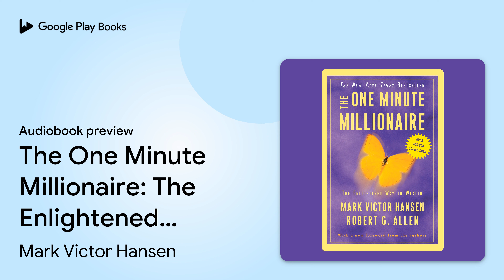The One Minute Millionaire: The Enlightened Way… by Mark Victor Hansen · Audiobook preview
The One Minute Millionaire: The Enlightened Way to Wealth
Authored by Mark Victor Hansen, Robert G. Allen
Narrated by Mark Victor Hansen, Robert G. Allen
Abridged

0:00 Intro
0:03
5:04
9:41
10:03 Outro

BOOK DESCRIPTION

Two mega–bestselling authors with decades of experience in teaching people how to achieve extraordinary wealth and success share their secrets.

Mark Victor Hansen, cocreator of the phenomenal Chicken Soup for the Soul series, and Robert G. Allen, one of the world’s foremost financial experts, have helped thousands of people become millionaires. Now it’s your turn.

 Is it possible to make a million dollars in only one minute? The answer just might surprise you. The One Minute Millionaire is an entirely new approach, a life–changing “millionaire system” that will teach you how to:

 * Create wealth even when you have nothing to start with.
 * Overcome fears so you can take reasonable risks.
 * Use the power of leverage to build wealth rapidly.
 * Use “one minute” habits to build wealth over the long term.

 The One Minute Millionaire is a revolutionary approach to building wealth and a powerful program for self–discovery as well. Here are two books in one, fiction and nonfiction, designed to address two kinds of learning so that you can fully integrate these life–changing lessons. On the right–hand pages, you will find the fictional story of a woman who has to make a million dollars in ninety days or lose her two children forever. The left–hand pages give the practical, step–by–step nonfiction strategies and techniques that actually work in the real world. You’ll find more than one hundred nuts–and–bolts “Millionaire Minutes,” each one a concise and invaluable lesson with specific techniques for creating wealth.

 However, the lessons here are not just about becoming a millionaire—they are about becoming an enlightened millionaire and how to ethically make, keep, and share your wealth. Whether your goal is less than a million dollars or that amount many times over, there’s never been a better time to achieve abundance. Let The One Minute Millionaire show you the way.

Mark Victor Hansen is the coauthor of one of the biggest–selling book series in history, Chicken Soup for the Soul, with more than 80 million copies in print. Mark has been a public speaker for twenty–five years, entertaining and enlightening audiences worldwide. He is the author of five other books and six popular audio programs, and is the recipient of numerous honorary degrees and awards, including the Horatio Alger Award.

Robert G. Allen has probably helped to create more millionaires in this country than any other single person. He is the author of some of the most successful financial books in history. Nothing Down has sold more than 1,250,000 copies, and his other books—Creating Wealth, Multiple Streams of Income, and Multiple Streams of Internet Income—have all been major New York Times bestsellers.

AUDIOBOOK DETAILS

Language: English
Publisher: Penguin Random House Audio
Published on: October 22, 2002
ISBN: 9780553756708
Duration: 3 hr, 22 min
Genres: Business & Economics / Economic Conditions, Business & Economics / Personal Finance / Money Management, Self-Help / Personal Growth / Success